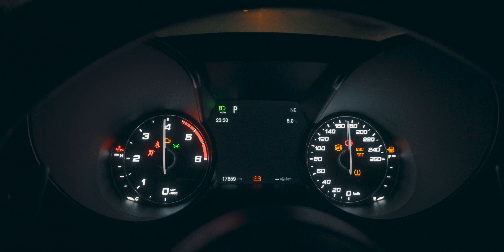Alfa Romeo Reveal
Inspired by Alfa Romeo Giulia

Song: Bausa - Baron